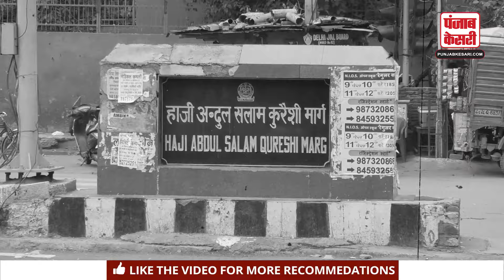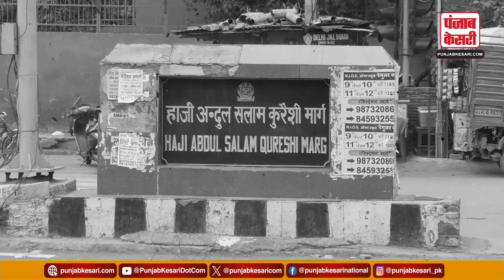Kawar Yatra 2024: Inderlok Metro के पास लगने वाले शिविर को प्रशासन द्वारा दी गई दूसरी जगह